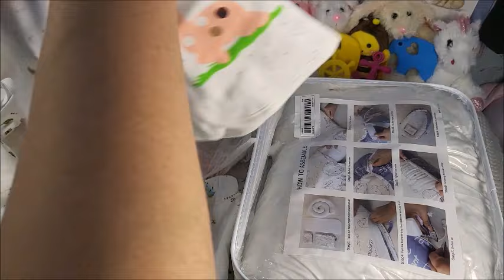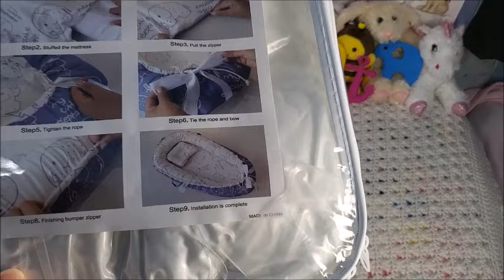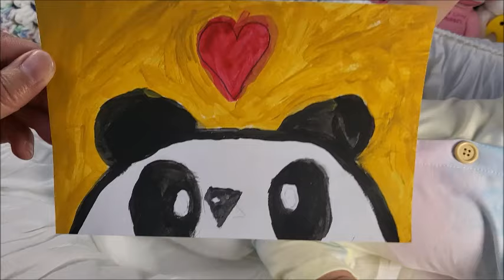🇨🇦 🍁TEMU Haul and Replica Maddie Name Reveal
Song during this video:
Artist: TheFatRat
Original song: